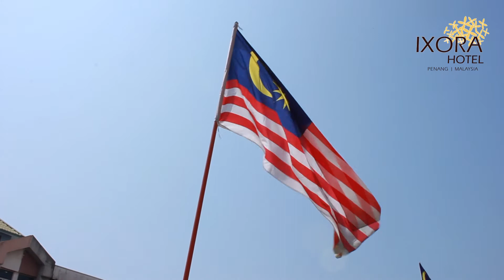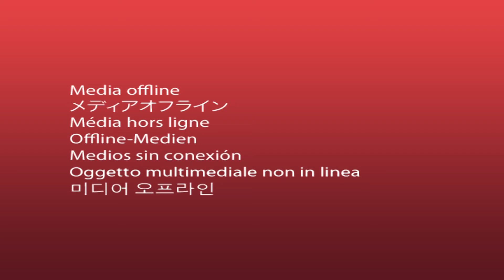Selamat Hari Merdeka!!!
A special video made from all of us at Ixora Hotel Penang, wishing you a Happy 62nd Independence Day.